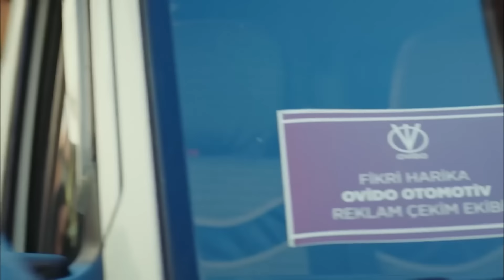Sanem'in Aşkı Bulma Yolculuğu #48 - Erkenci Kuş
Sanem ile Can mahallede çekim yapıyor. "İŞTE ŞİMDİ KÖŞEYE SIKIŞTIN!"

Oyuncu Kadrosu:
Sanem Aydın: Demet Özdemir
Can Divit: Can Yaman
Leyla Aydın: Öznur Serçeler
Mevkibe Aydın: Özlem Tokaslan
Nihat Aydın: Berat Yenilmez
Emre Divit: Birand Tunca
Ayhan Işık: Ceren Taşçı
Muzaffer Kaya (Zebercet): Cihan Ercan
Deren Keskin: Tuğçe Kumral
Cengiz Özdemir (Ceycey): Anıl Çelik
Güliz Yıldırım: Sibel Şişman
Osman Işık: Ali Yağcı

Yapım: Gold Film
Yapımcı: Faruk Turgut
Yönetmen: Çağrı Bayrak
Senarist: Ayşe Kutlu Üner